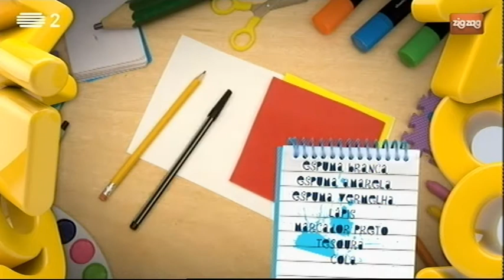Faz uma placa para o teu quarto | Mãos à Obra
Para fazeres esta placa, vais precisar de: espuma branca, amarela e vermelha, lápis, marcador preto, tesoura e cola.